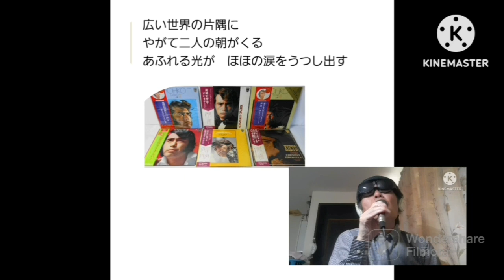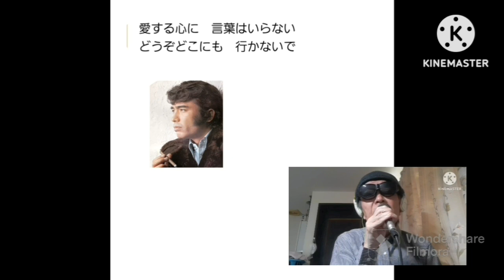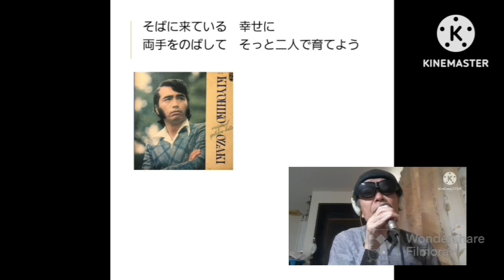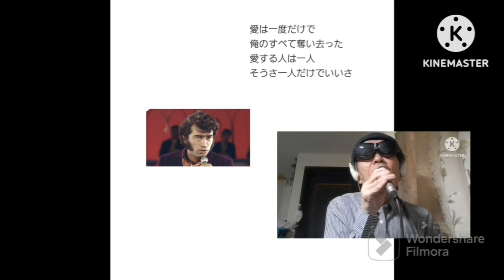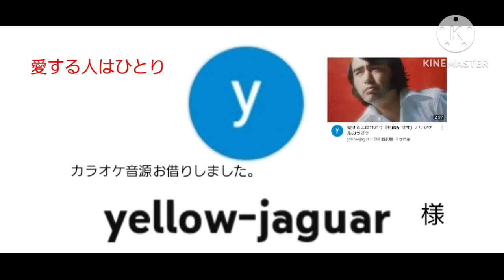尾崎紀世彦Box① ゴッドファーザー愛のテーマ・愛する人はひとり🎤満70歳(+1)カバー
ゴッドファーザー愛のテーマ

🎤cover明日風70　Asukaze70